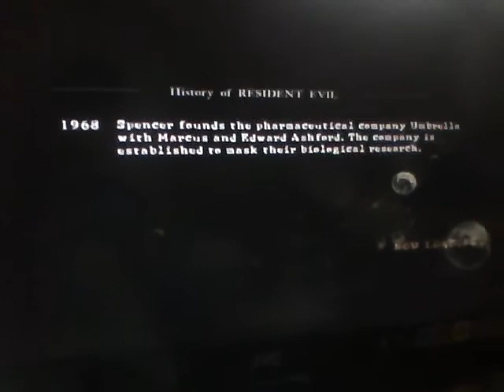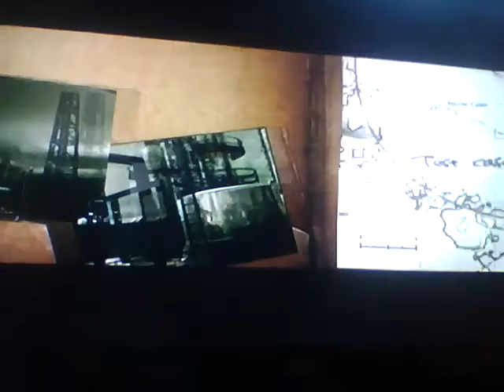Resident Evil 5 walkthrough part 10 retared with worst brooklyn accent 480p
we get a sniper and  blow some majini's heads off